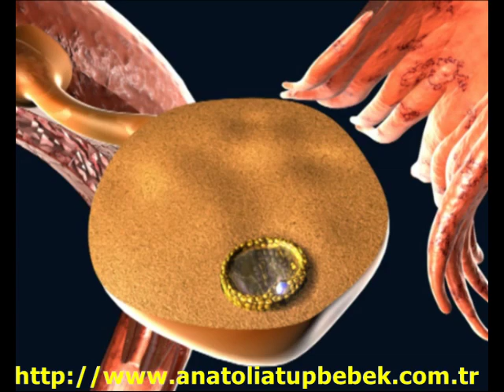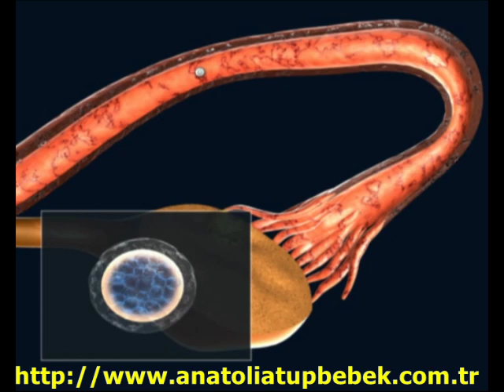Anatolia Tüp Bebek Merkezi: Embriyo Gelişimi ve Rahime Tutunma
Prof. Dr. Hakan YARALI
Anatolia Tüp Bebek Merkezi ile ilgili daha fazla bilgi almak için;